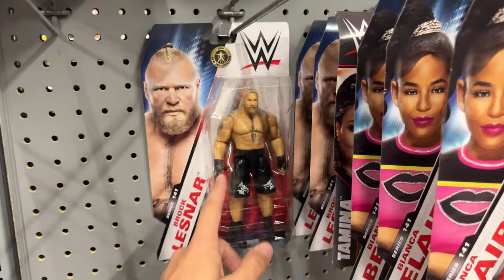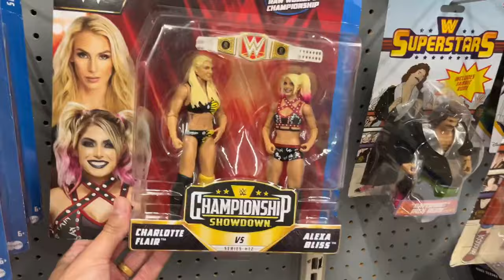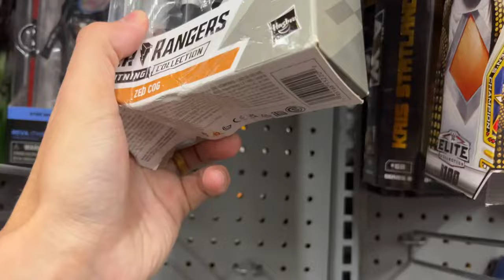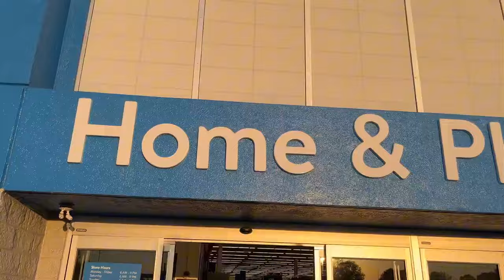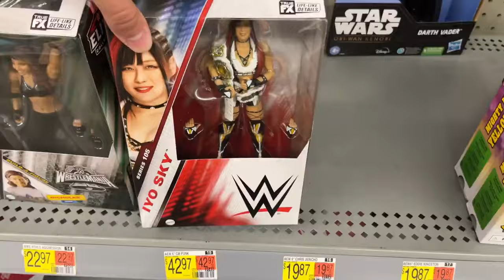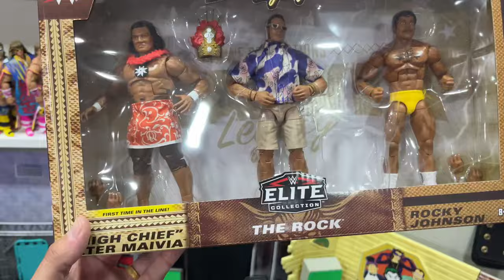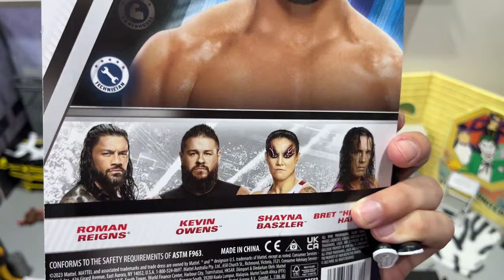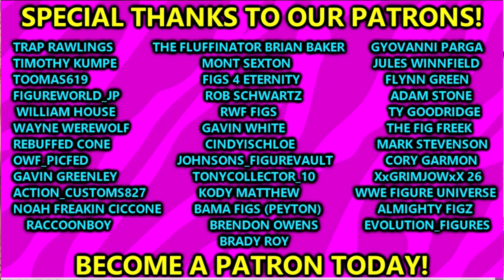NEW WWE Figures Found On WILD WWE Toy Hunt 2024!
wwe toy hunt wwe toy hunt 2024 epic wwe figures hunt wwe figure hunt toy hunting wwe action figures wwe mattel 2024WWE, Roman Reigns, The Bloodline, Promo, The Rock, Final Boss, WrestlingThe Rock Acknowledges Roman Reigns as his Tribal Chief